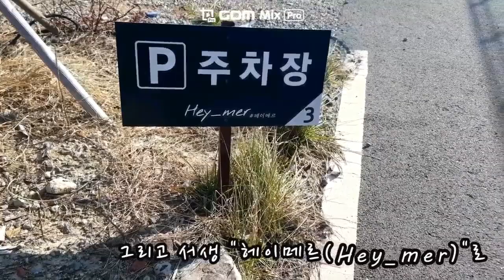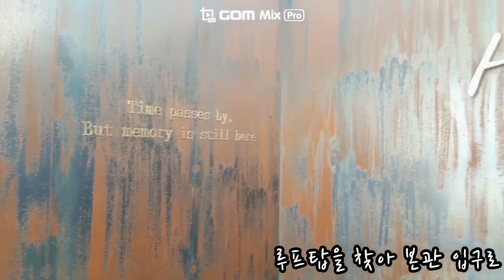헤이메르(서생)-카페투어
촬영생각 없이 커피 한 잔 하러 간 헤이메르
촬영을 하지 않을 수 없게 하는 강력한 헤이메르
동영상 보시죠.
맛있는 카페, 멋있는 카페, 특이한 카페를 찾아서 카페 투어